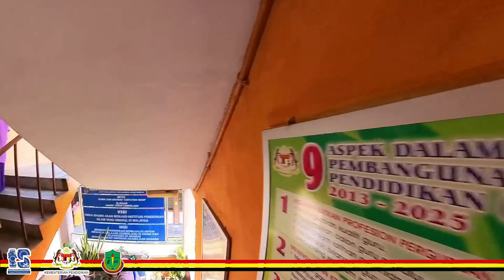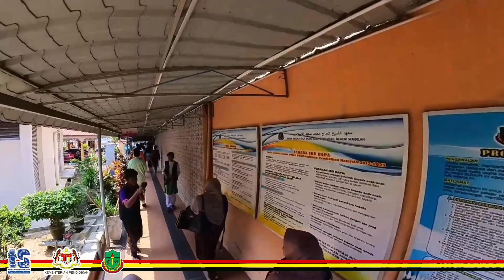2023 MAJLIS PERSARAAN SEPTEMBER 2023